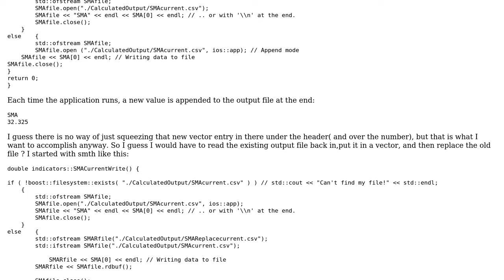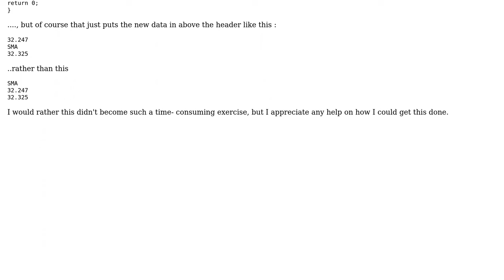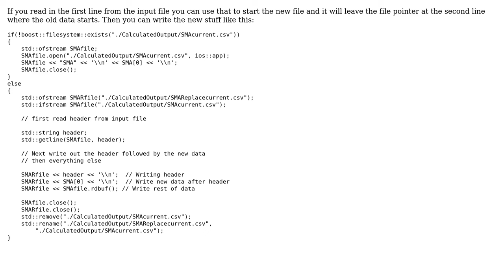Appending data to csv file, before last entry instead of after last entry. C++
With thanks & praise to God, and with thanks to the many people who have made this project possible! You are responsible for your own actions.